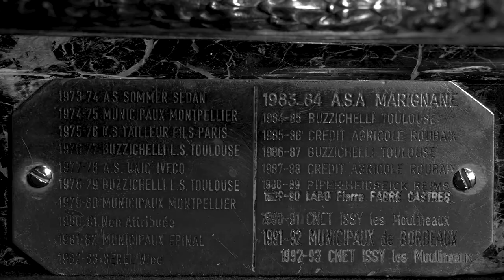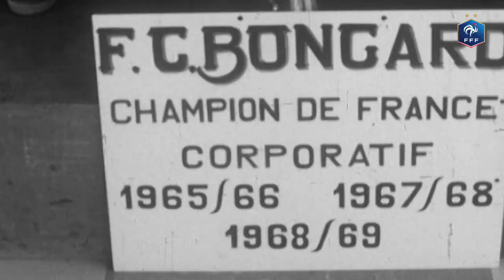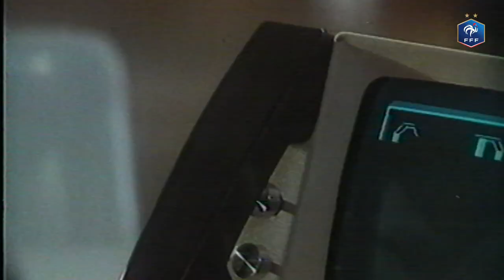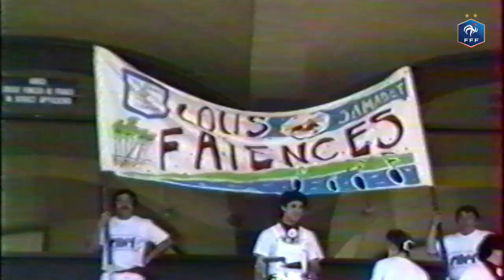Les 100 ans du Football Entreprise : le film I FFF 2023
A un mois des célébrations du Centenaire au Havre (24-25 juin 2023), découvrez le film retraçant l'histoire du Football Entreprise (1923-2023). Un documentaire de 27 minutes, riche et captivant.